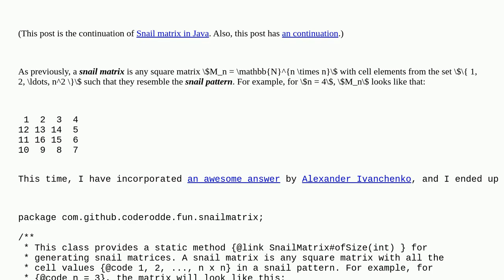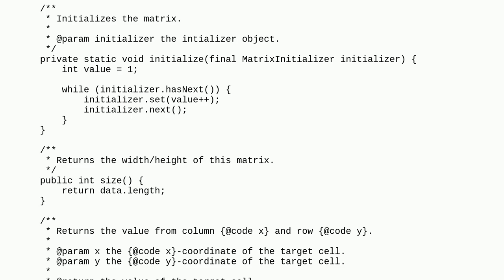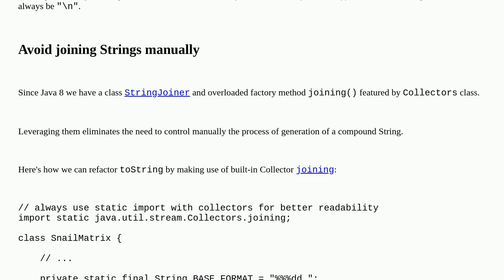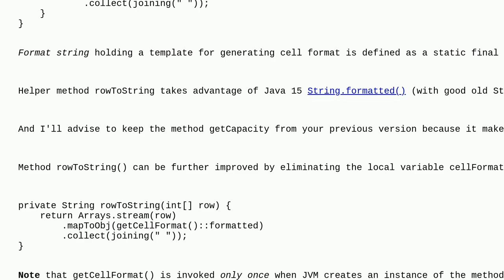Codereview: Snail matrix in Java - version II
Snail matrix in Java - version II

A special thanks goes out to the awesome community

  java classes algorithm matrix